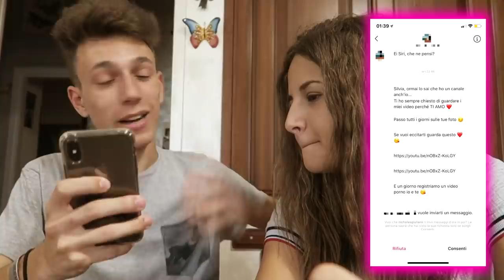IL MIO *EX RAGAZZO* REAGISCE AI MIEI DIRECT HOT!! *infuriato*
»Musical.ly : sivishow02

» Età : 15 Anni
» Nome : Silvia
» Passione : YouTube
» Dove abito : Roma